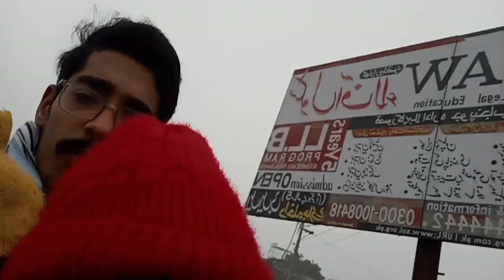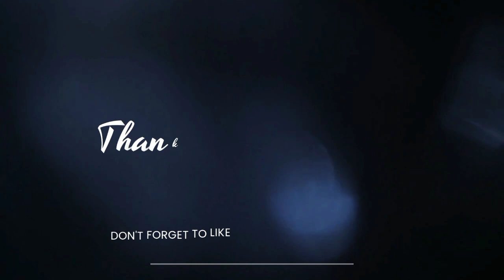JANNAT or RAJJAB school Sy gy NANO Ghar | raste main ki Jannat NY zid | Rajjab ka Aya result